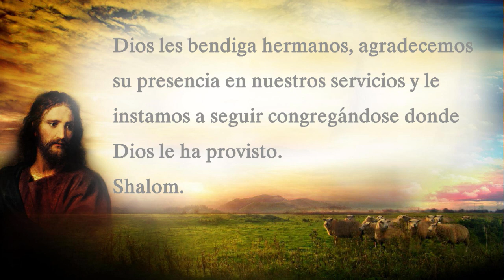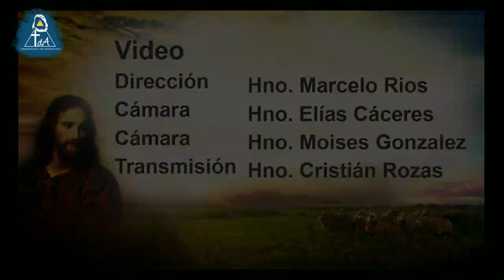Domingo, 11 de Junio de 2017 AM